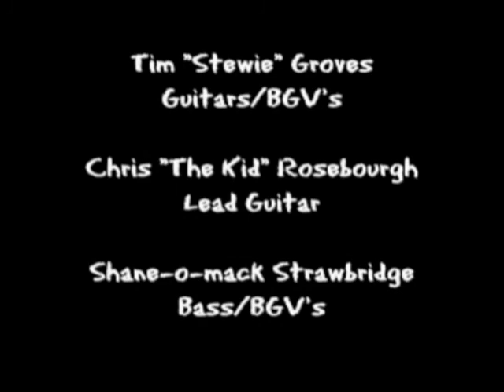Wandering Servant Live at the Door October, 2003 Pt 2